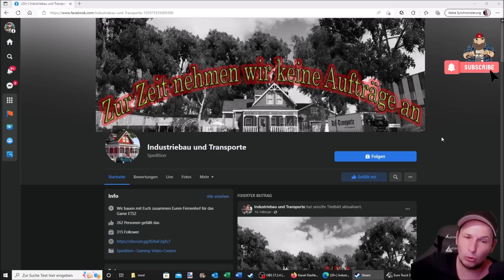[ETS2 v1.45] Mega Firmenhof in Dortmund *Preview Video*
▬▬▬▬▬▬▬▬▬▬★ஜ۩۞۩ஜ★▬▬▬▬▬▬▬▬▬▬
📌Holy Energy / Die Revolution des Energy Drinks für Gamer :D
Einmal 5€ Rabatt auf die erste Bestellung für den einmaligen Gebrauch mit dem Code: „MGT5“
Der Code „MGT“ gilt für immer und gibt auf jede Bestellung 10 %

My Equipment...

Spiele/Games:
▬▬▬▬▬▬▬▬▬▬★ஜ۩۞۩ஜ★▬▬▬▬▬▬▬▬▬▬
📌 Camera Mod from the Videos